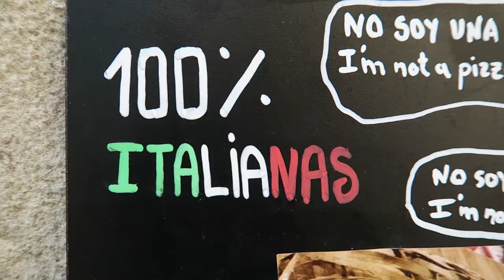vlog 4 Els migdies de divendres, toca piadina.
Els migdies de divendres, sempre toca piadina a:
"Ina Espacio de Cafe y Piadina"
Calle Carders, 43, 08003 Barcelona

Music
"A story of adventure" by Panthurr